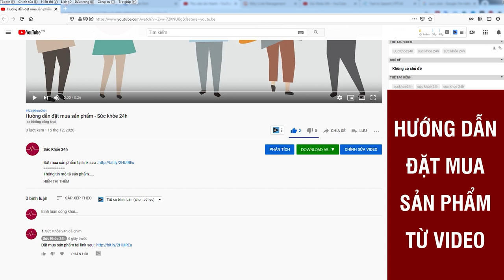Dầu Gội Sạch Gàu Ngứa – Nấm Da Đầu Bong Tróc Antisol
Dầu gội trị gàu Antisol làm sạch tóc tự nhiên, giảm viêm nhiễm, điều trị ngăn ngừa gàu, nấm ngứa.
Nguyên nhân gây gàu, nấm ngứa da đầu1. Da đầu bị kích thích quá mức bởi các yếu tố như chải đầu, gội đầu hay massage da đầu quá mạnh. Thời tiết hanh khô, ô nhiễm môi trường, khói bụi, sấy, nhuộm, duỗi tóc quá thường xuyên,...

2. Gội đầu không thường xuyên, dầu và các tế bào da đầu không được loại bỏ kịp thời, có thể gây nên gàu.

3. Da đầu nhạy cảm, bị kích ứng với các sản phẩm chăm sóc tóc, tạo kiểu tóc.

4. Gàu là một dạng của bệnh viêm da tiết bã. Đây là một bệnh da liễu phổ biến, ngoài ảnh hưởng đến da đầu, bệnh còn ảnh hưởng đến vùng da ở các vị trí khác như trong tai, lông mày, mí mắt trên, trán, các nếp gấp kéo dài từ mũi đến khóe miệng. Viêm da tiết bã xuất hiện khi tuyến bã nhờn hoạt động mạnh tạo cơ hội cho một số phản ứng viêm da xuất hiện. Nguyên nhân của hiện tượng này có thể do yếu tố di truyền, tỷ lệ mắc bệnh trong dân số là 2-5%, nếu trong gia đình có người bệnh viêm da tiết bã thì nguy cơ mắc ở thế hệ sau là rất cao. Đặc trưng của gàu do viêm da tiết bã là da đầu thường bị đỏ, bong vảy nhiều màu trắng hoặc vàng nhẹ. Bệnh thường nhẹ vào mùa hè, tiến triển mạnh vào mùa thu đông.

Dầu gội Antisol với Độ pH 6.5 và hơn 10 loại dược liệu tự nhiên tác động làm sạch gàu ngay từ lần gội đầu tiên, hiệu quả sau 07 ngày sử dụng

Với công thức chuyên biệt loại bỏ hoàn toàn gàu, vi nấm malassezia, ngăn chặn tối đa nguy cơ mọi loại gàu quay trở lại đặc biệt là những người bị gàu lâu năm, dùng nhiều loại dầu gội mà vẫn tái phát

Mặc dù không tạo nhiều bọt như các dầu gội hóa chất thông thường do thành phần là dược liệu, Antisol vẫn có khả năng tạo bọt tốt, giúp tiết kiệm lượng dầu gội cần dùng mỗi ngày.
ĐẶT MUA NGAY
Giá 283.000đ/ chai 240ml